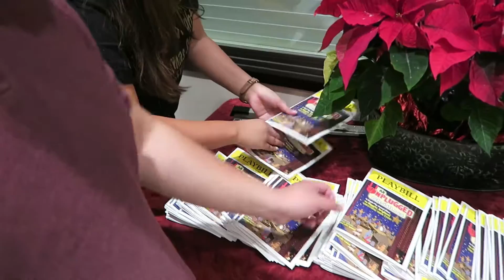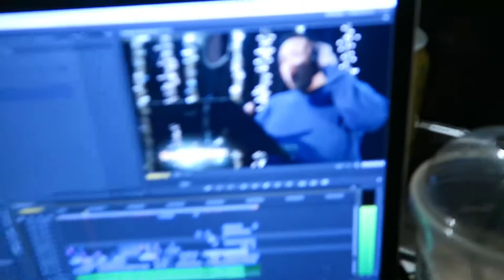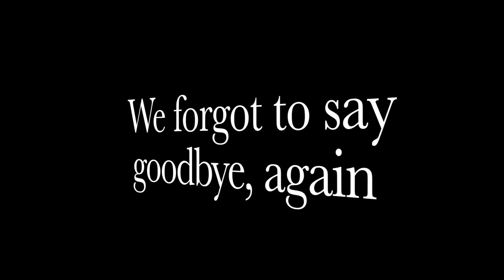Vlogmas Day 9: Christmas Play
San Diego Fil-Am Christmas Play

Sen:
iamsensen / snapchat & instagram
imsensen / twitter

Francis:
frannybo & fransen.tography / instagram
iamsensensbubba / snapchat
frannyboy / twitter